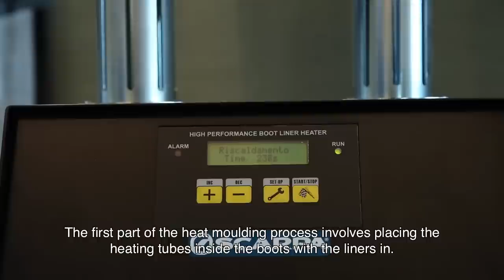F1 EVO tutorial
How to fit the F1 EVO in the right way.
Easy to fit - Easy to go!